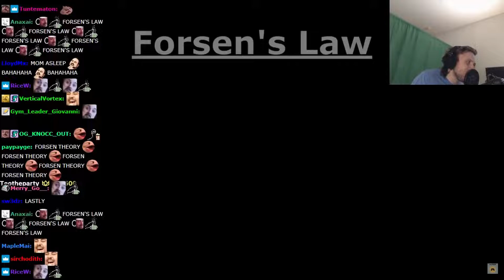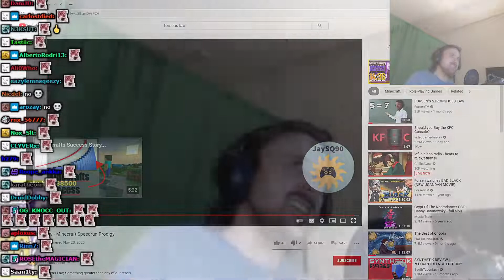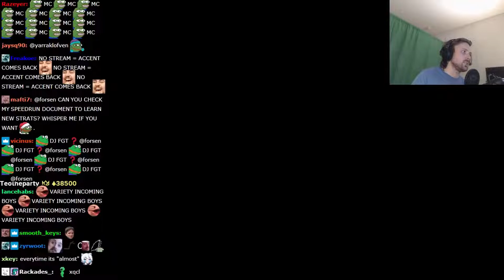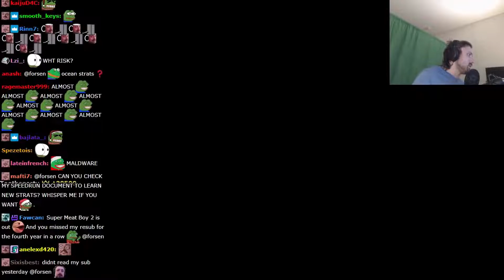Forsen Reacts To Forsens Law - Minecraft Speedrun Prodigy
Outro: Probably Naoya Sakamata - Sad Piano